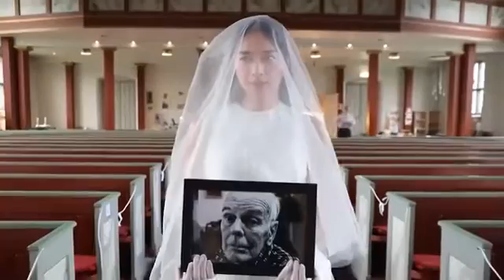CLIP: 'KHOẢNH KHẮC ĐẸP NHẤT' Lễ cưới của Huy Trần và Ngô Thanh Vân tại 'THÀNH ĐƯỜNG' vào năm 2021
CLIP: 'KHOẢNH KHẮC ĐẸP NHẤT' Lễ cưới của Huy Trần và Ngô Thanh Vân vào năm 2021
Mọi vấn đề vi phạm chính sách Nguyên tắc cộng đồng, Luật bản quyền.